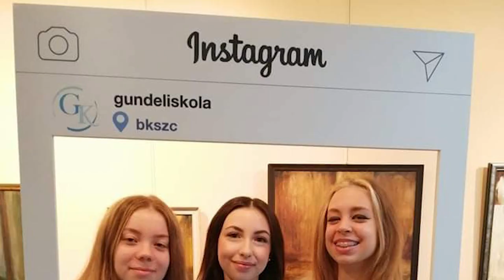hovatovább 2022 - Bemutatkozik a BKSZC Gundel Károly Vendéglátó és Turisztikai Technikum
A Felelős Szülők Iskolája hovatovább 2022 - Középiskolai Felvételi Expo, Börze és Nyílt napok online platformon mutatkozik be a BKSZC Gundel Károly Vendéglátó és Turisztikai Technikum.

A film különlegessége, hogy diákok mesélnek az iskoláról, a választott cukrász, szakács szakról, terveikről, a közösségi életről és hogy miért ajánlanák az idén felvételizőknek a Gundelt.

Az iskola képzési palettájával is megismerkedhetünk a Szatmári Ildikó, gyakorlati szaktanár elmondása alapján.

Érdekes szempontok, tapasztalatok hangzanak el az iskoláról, amolyan igazi virtuális nyílt nap, ahol diákok beszélnek a mindennapjaikról, az iskolai napirendről és karrierjükről, álmaikról.

Mindent (is) a felvételiről! ITT